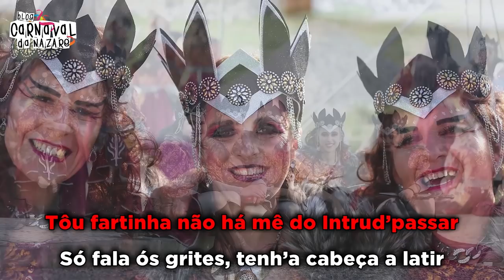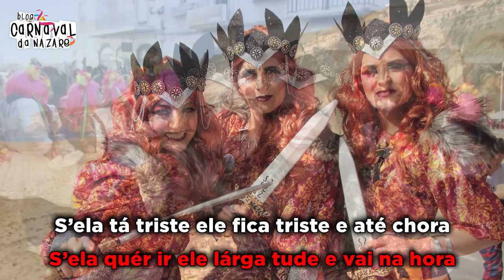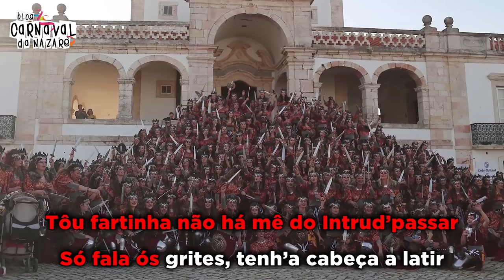Tenantas 2020 "As Piérrétes" - Carnaval da Nazaré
O Blog Carnaval da Nazaré apresenta a marcha das Tenantas 2020 - "As Piérrétes"

Letra: João Veríssimo
Música e Produção: Guilherme Azevedo
Cantam: Nuno Estrelinha, Hugo Piló e Guilherme Azevedo
Saxofone: Wilson Ferreira